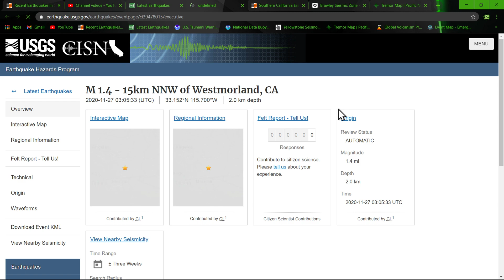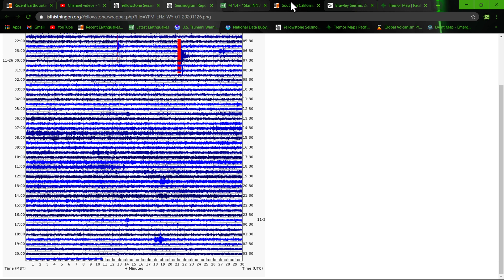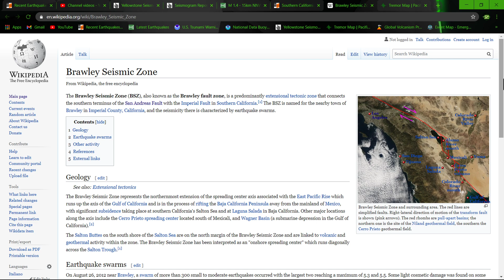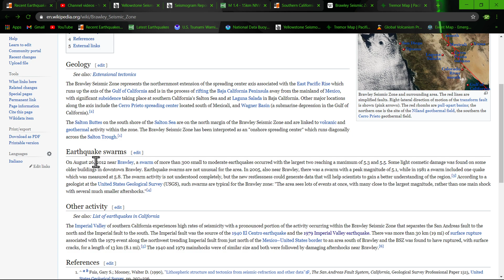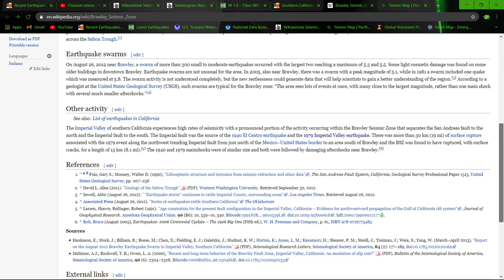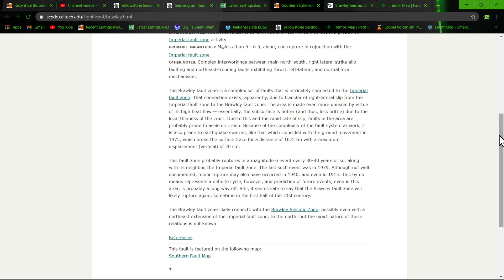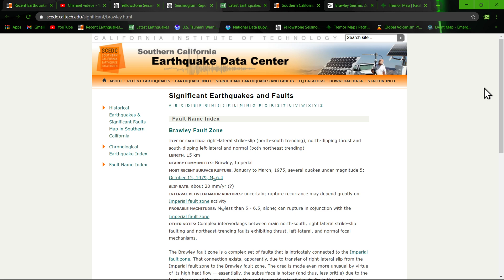Happy Thanksgiving Earthquake update 11/26/2020